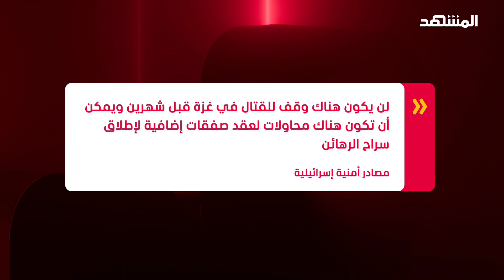مواجهات عنيفة بين "القسام" والجيش الإسرائيلي في جباليا وخان يونس.. إليكم التفاصل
ومع دخول الحرب يومها الخامس والستين تتركز أعنف المواجهات في نقطتين أساسيتين هما مخيم جباليا شمال القطاع وخان يونس جنوبه.. حيث تؤكد مصادر إسرائيلية أن زعماء "حماس" وعلى رأسهم يحيى السنوار يتحصنون فيه.